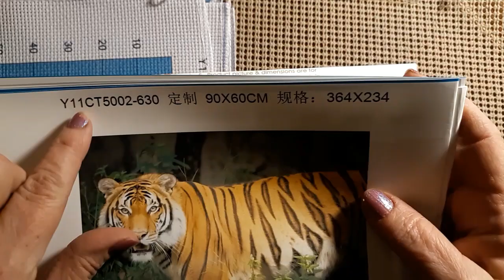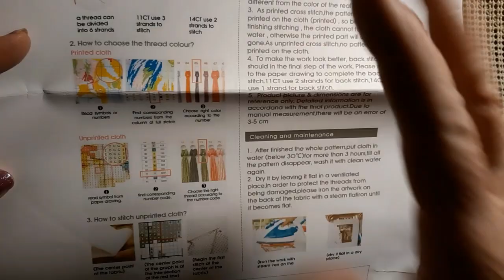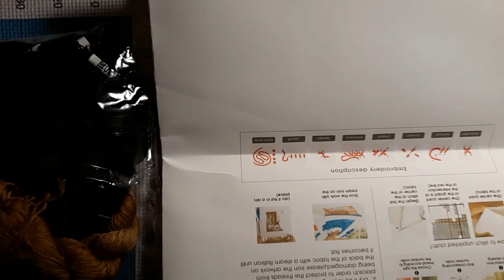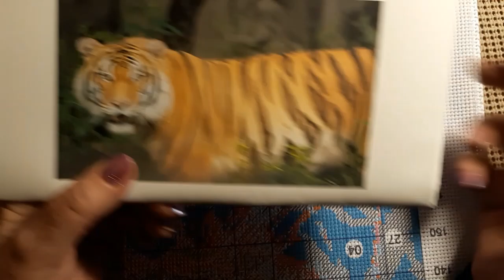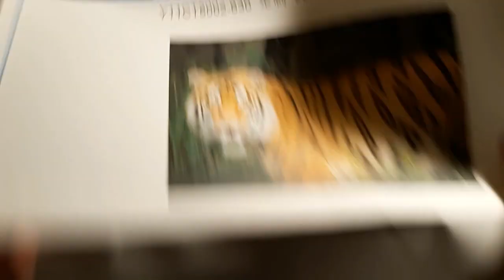Review of Fansells - Custom Pre-Stamped Cross Stitch Kit 12/24/22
Hello & Welcome. Today I will be showing you a Custom Pre-Stamped Cross Stitch Kit from Fansells.  Come join me.

Lora Boyden
27200 County Road 313 # 17